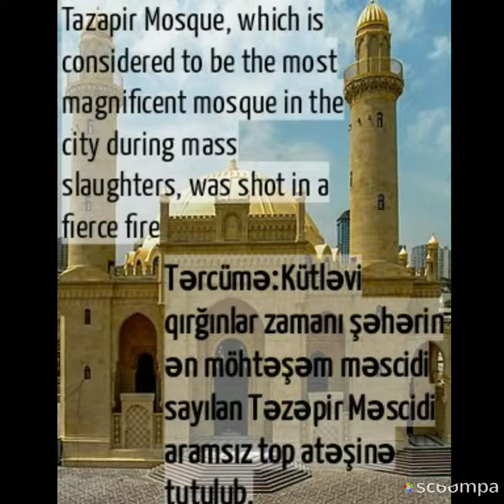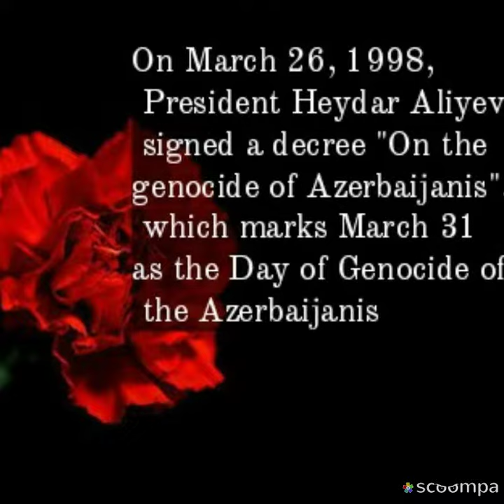31 Mart soyqrımı